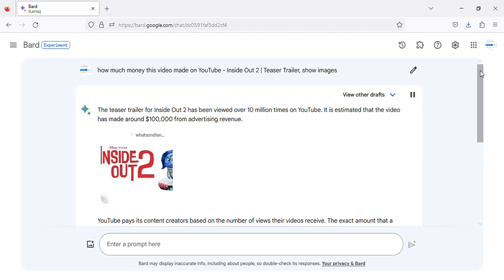Inside Out 2 | Teaser Trailer LATEST EARNINGS